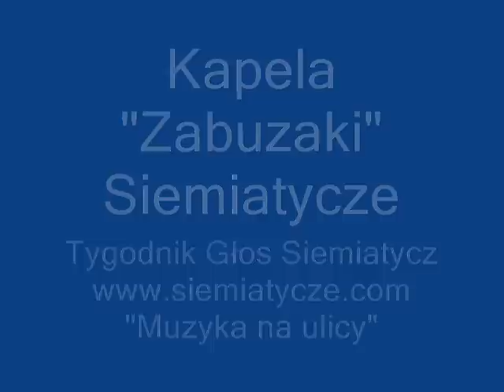Siemiatycze - kapela "Zabuzaki" /4/ 2007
Traditional music from Podlachia - Poland

Siemiatycze "Muzyka na ulicy" - kapele ludowe z Podlasia grają pod redakcją Tygodnika "Głos Siemiatycz"